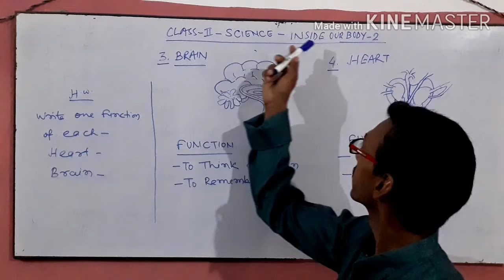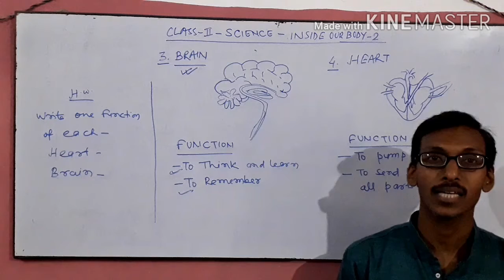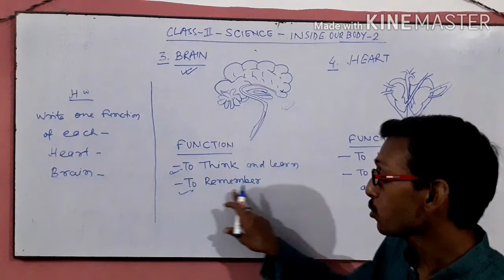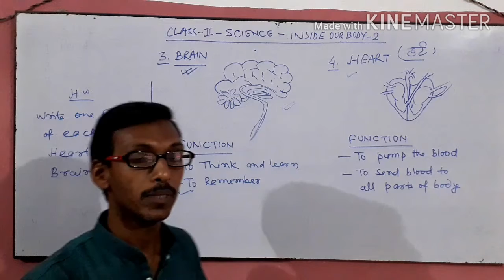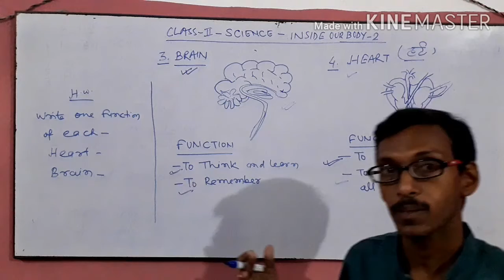SCIENCE CLASS 2 - INSIDE OUR BODY 2